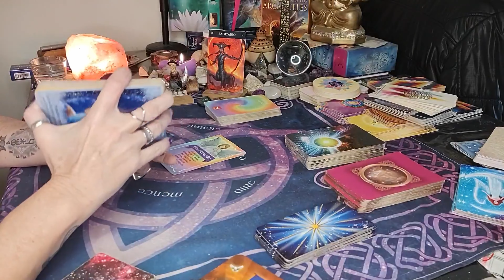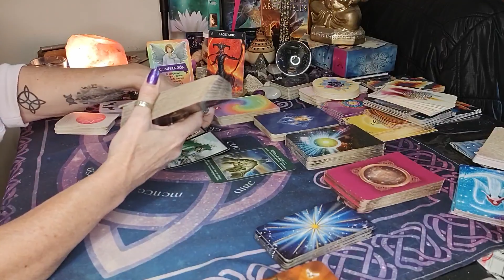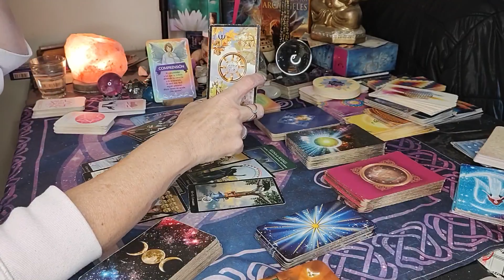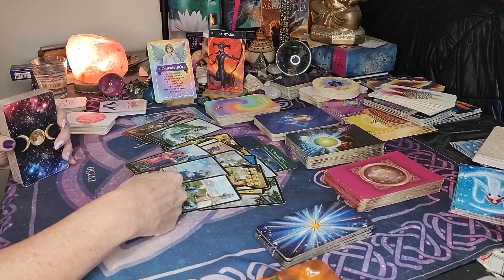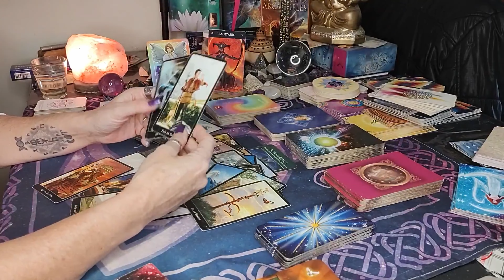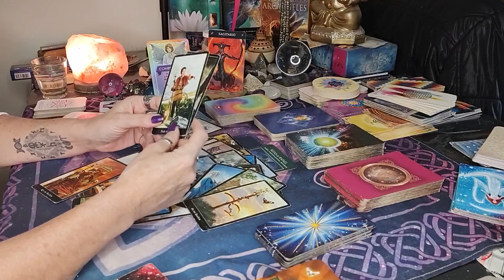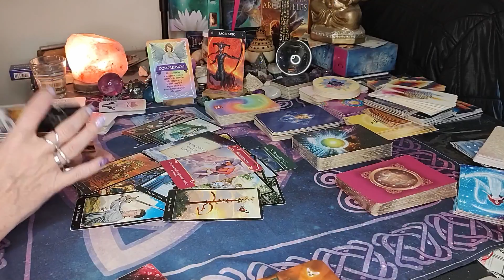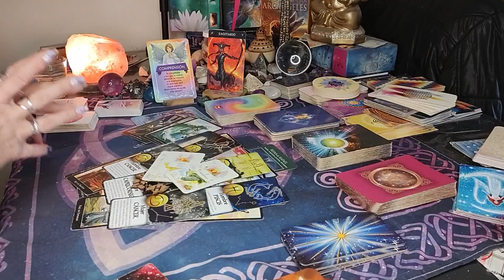♐ SAGITARIO ♐ TU CABEZA NO PARA!!! - nuevas oportunidades, hay que salir de la mentira /atemporal/